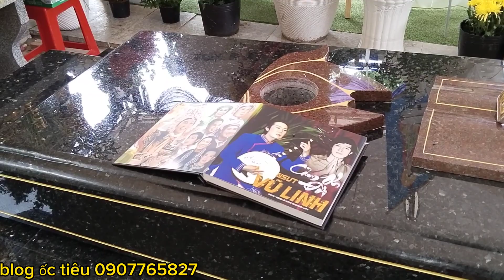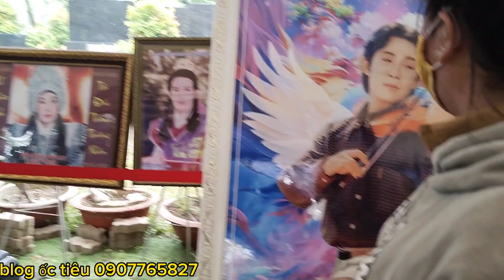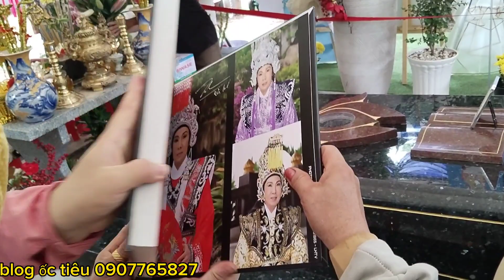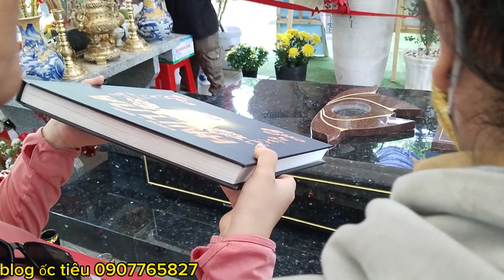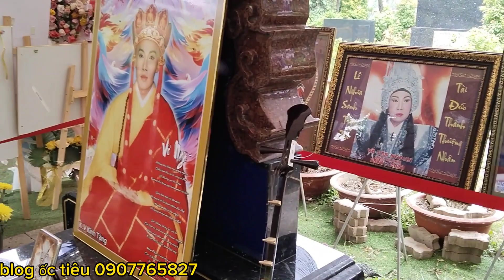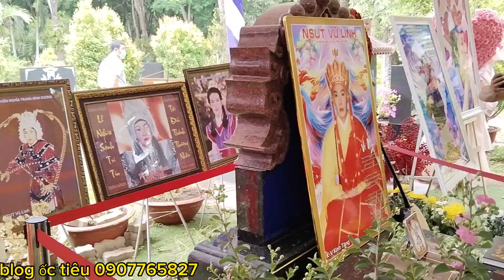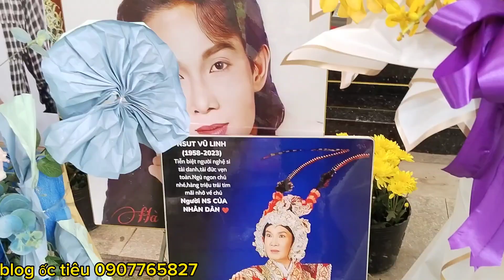Cố Nghệ Sĩ Vũ Linh Gia Đình Cô A Mi Ở Mỹ Gửi Tặng Những Hình Ảnh Rất Đẹp Về CNSVL | blogoctieu